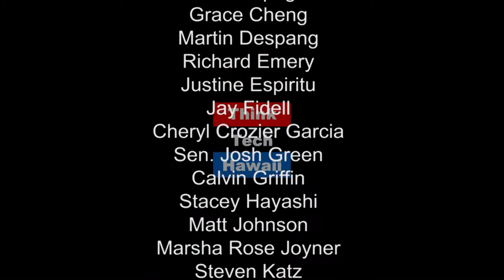Violence Against Women and the Myth of Rescue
Dr. Linda Lierheimer, Professor of History and Humanities at Hawaii Pacific University, appears on Global Connections with Dr. Grace Cheng to address violence against women and the myth of rescue.